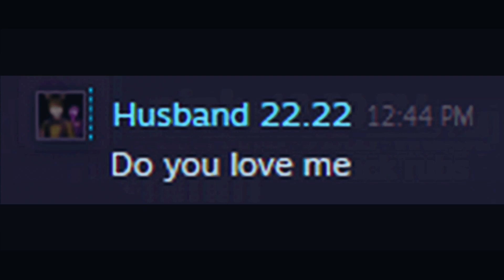steam most traumatic death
his life will never be the same